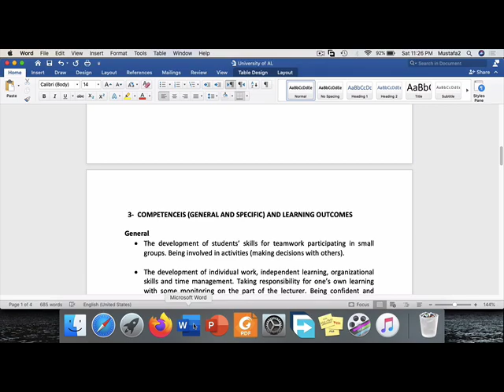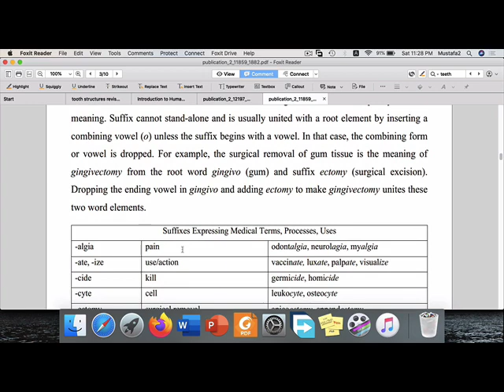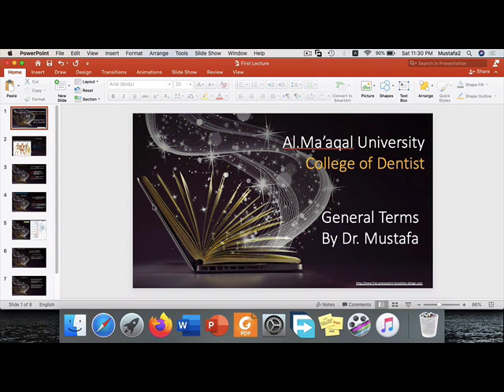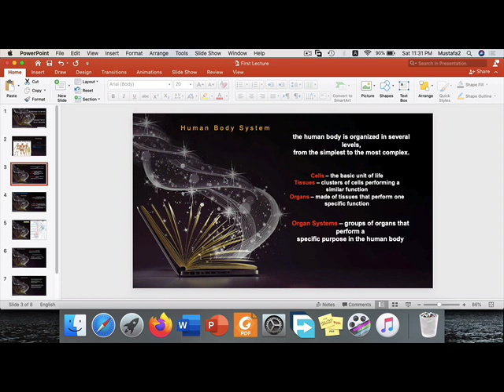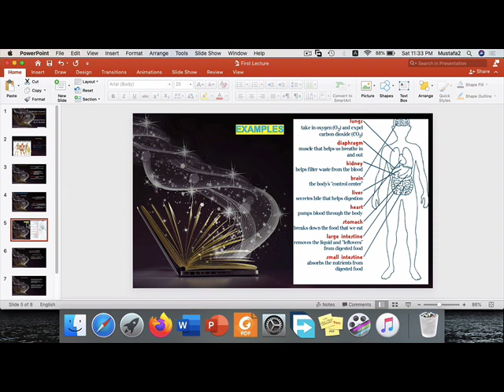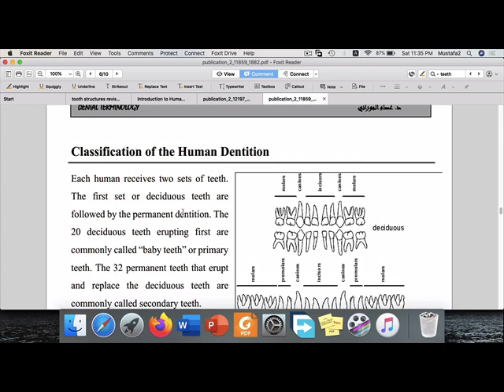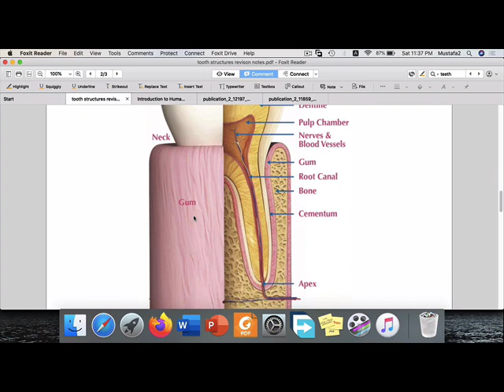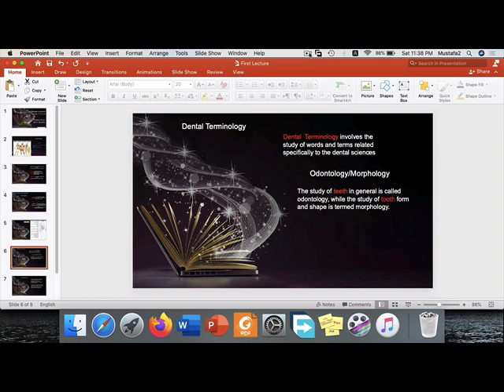AL.Ma'aqal University. College of Dental. First Lecture. Dr. Mustafa